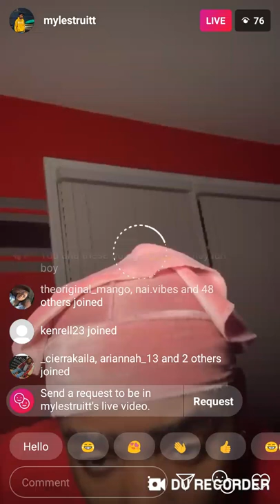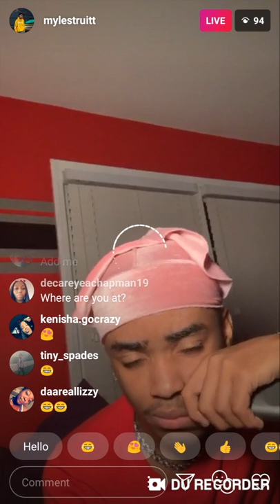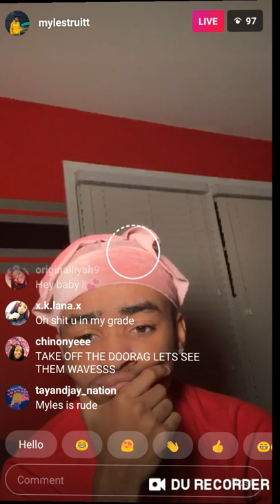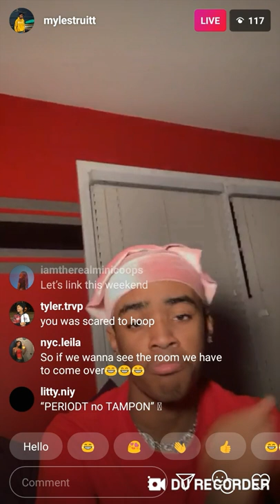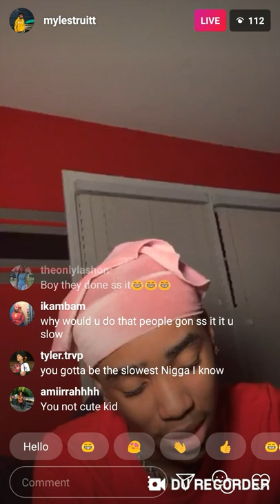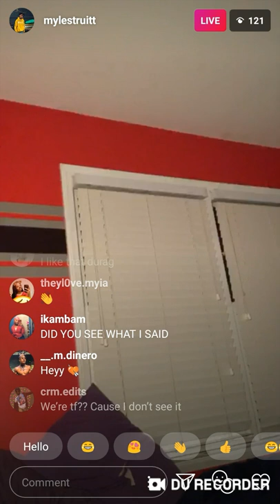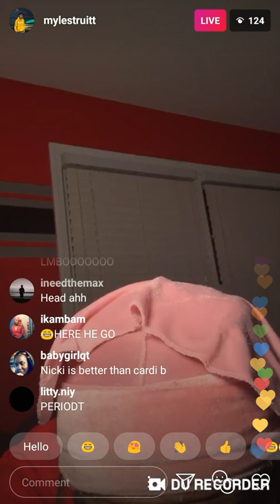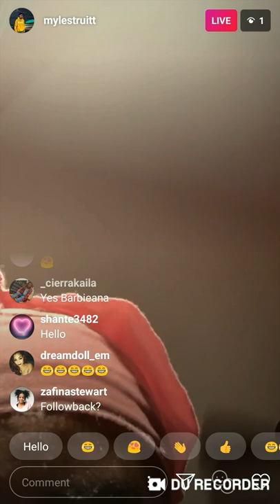Myles truitt Livestream March 12th